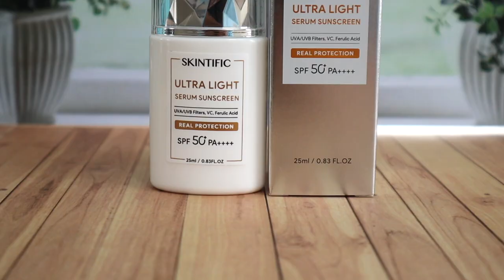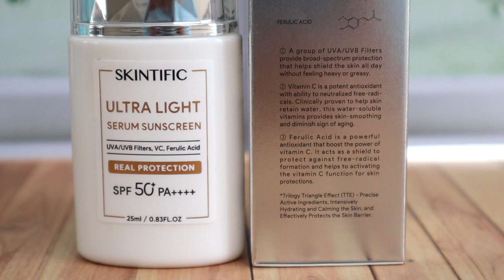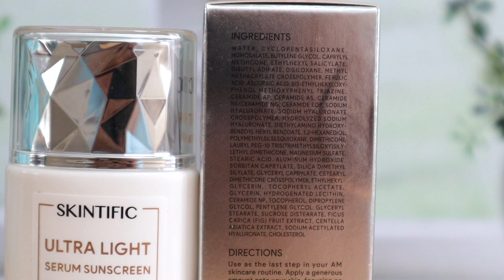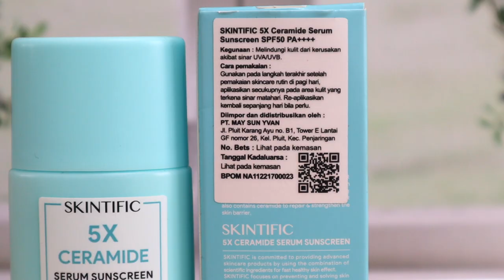BATTLE SKINTIFIC 5X CERAMIDE SERUM SUNSCREEN VS ULTRA LIGHT SERUM SUNSCREEN | BAGUS ?|Maria Soelisty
Hai😊
kali ini ke video battle lagi dan ini aku bandingkan 2 sunscreen dari Skintific ya, awalnya penasaran bedanya apa sih ? Karena untuk yang 5x ceramide serum sunscreen aku udah suka mau masuk package ke 3, dan sekarang penasaran sama yang Ultralight serum sunscreennya karena di Tik Tok banyak yang ngomong bagus, buat cerah dan glowing . Yes, kita buktikan sekalian battle dengan yang ceramidenya, up sore ini ya jam 5 di channelku @MariaSoelisty , enjoy semoga bermanfaat❤️

PRODUK :
Skintific 5x Ceramide Serum Sunscreen

MAKEUP :
Skintific Cover All Perfect Cushion shade Petal
Somethinc UNDER CONTROL HD Blur Setting Powder shade Transclusent
Luxcrime X Tango Pallette (bronzer, blush)
Pink Flash Eyeliner
Pink Flash All Glow Eyeshadow no 01
Maybelline Last Lift Mascara
Maybelline Sky High Mascara
Mizzu Brow Wow shade Ash
Make Over Fix and Matte Setting Spray
on lips : Romand Velvet Milk Tea

Q&A :
👧I Movie